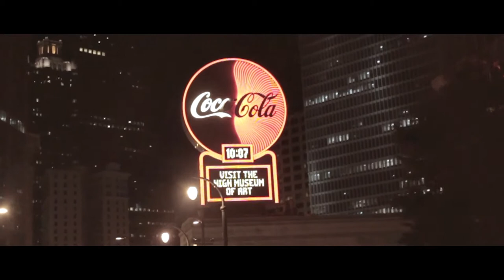Tate DuMonde-"Killer Waves"(Official Music video) (Real HIP-HOP)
BRINGING BACK REAL HIP-HOP!!

Directed By Kalonji Allmond

Equipment used: Canon t3i, Canon 18-55mm Kit lens, Tripod, and Chromo Inc.160 LED dslr light

Contact InfiniteGraphix for a shoot